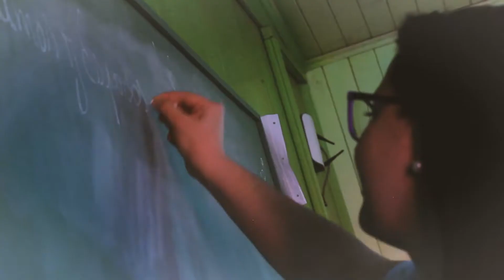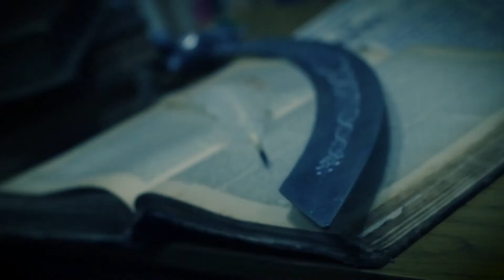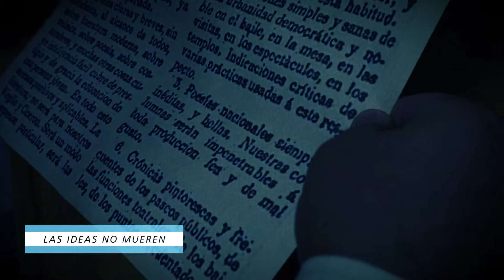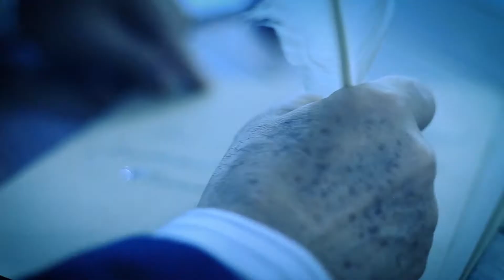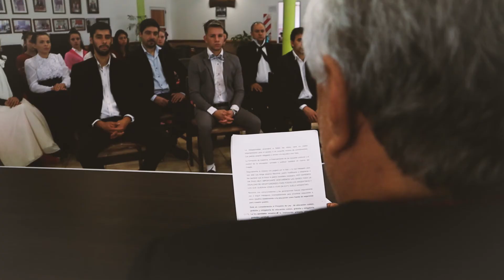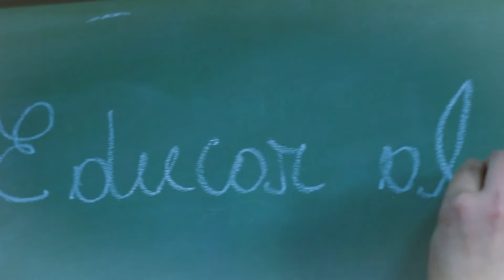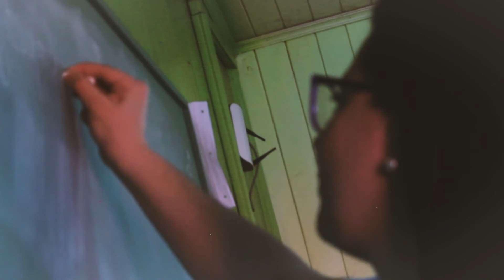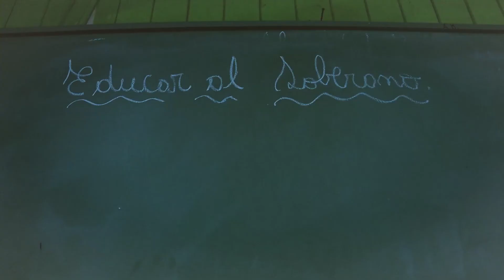"Entre Plumas & Espadas", un homenaje a los maestros desde el NENI 2040 de San Pedro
A principios de septiembre se estrenó en las redes el video "Entre Plumas & Espadas", realizado por maestros y comunidad educativa del NENI 2040 de San Pedro.

En los 24 minutos de duración, la realización pone en relieve mucho talento y dedicación de parte de la comunidad.